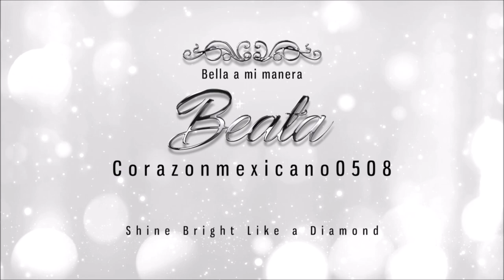Tag: El desorden del maquillaje/The Makeup Mess Tag :)